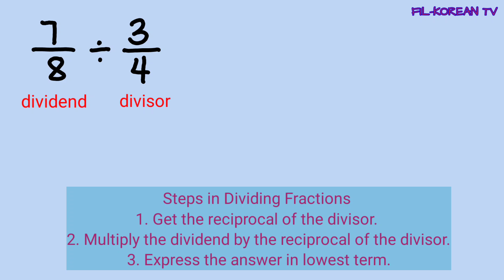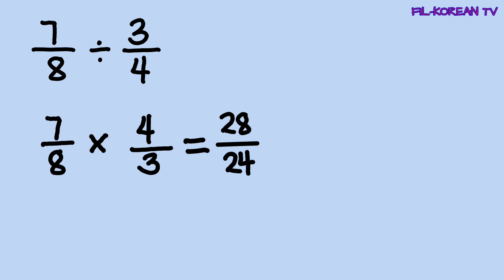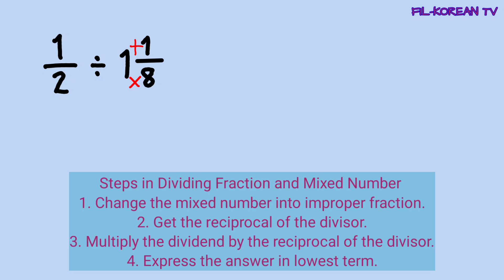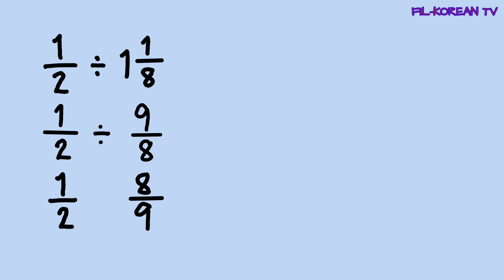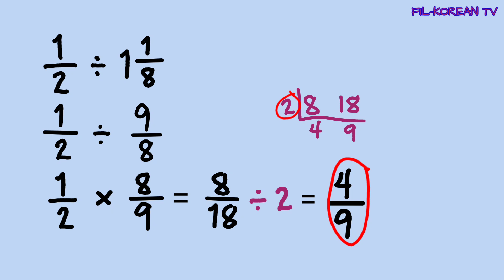Dividing Simple Fractions and Mixed Fractions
In this video I'll show to you how to divide simple fractions and mixed fractions step by step.

God bless

division of fractions and mixed numbers
division of fractions and mixed fractions
division of whole numbers and fractions
How to divide fractions
How to divide fractions step by step
How to find the quotient of fractions
How to get the quotient of fractions
What are the process in dividing fractions
What are the steps in dividing fractions
What are the step by step process in dividing fractions
how to divide whole numbers and fractions
how to divide whole numbers and mixed numbers
how to divide whole number by a fraction
how to divide mixed numbers and whole numbers
how to divide mixed number by a whole number
how to divide mixed numbers and fractions
how to divide mixed number by a fraction
how to divide mixed numbers
how to divide mixed number by a mixed number
how to divide fractions with whole numbers
how to divide mixed fractions
how to divide mixed fractions with whole numbers
how to divide mixed fractions by fractions
how to divide mixed
how to divide mixed fractions with same denominators
how to divide mixed numbers with unlike denominators
how to divide  mixed numbers with proper fractions
how to divide mixed numbers with different denominators
how to divide mixed numbers by whole numbers
how to divide whole numbers by  fractions
how to divide whole numbers by mixed numbers
how to divide whole numbers by mixed fractions
how to divide whole numbers into fractions
how to divide whole numbers by improper fractions
how to divide whole numbers by unit fractions
dividing simple fractions and mixed numbers tagalog
dividing simple fractions and mixed fractions tagalog
dividing simple fractions and mixed numbers tagalog version
dividing simple fractions and mixed numbers tagalog  grade 6 module 5
dividing simple fraction whole number by fraction and vice versa
dividing simple fractions tagalog
paano magdivide ng fraction
paano magdivide ng fraction tagalog
dividing rational numbers
how to divide rational numbers
rational numbers